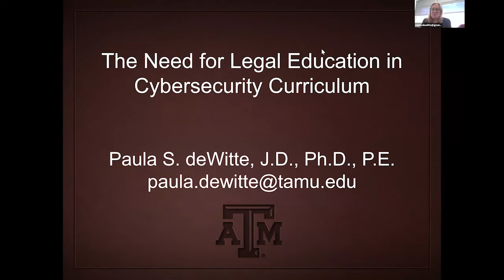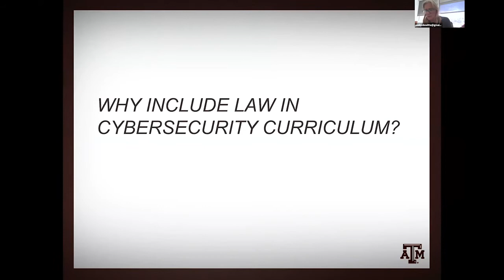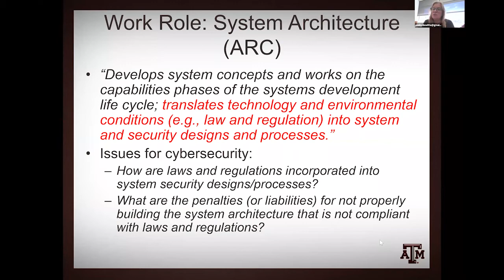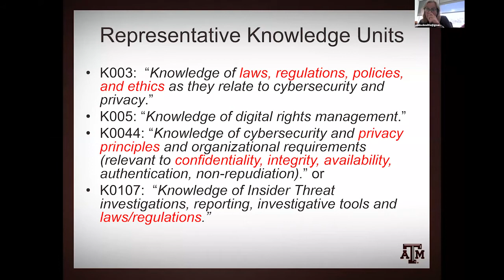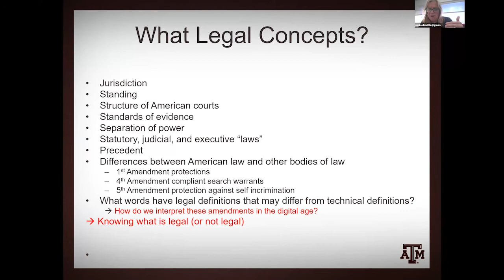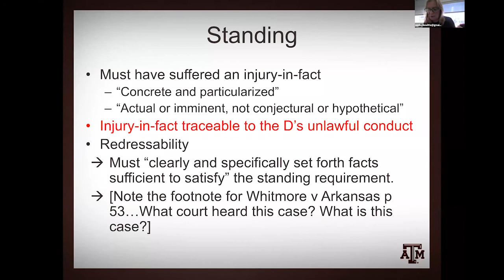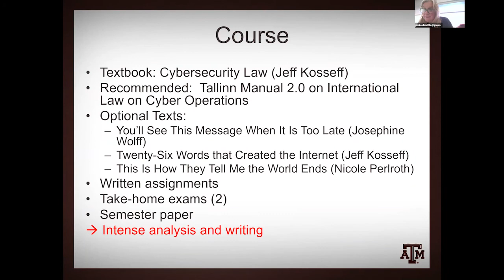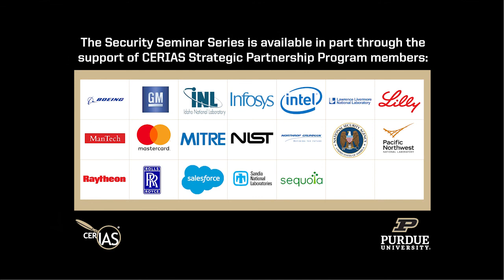2021-09-22 CERIAS - The Need for Legal Education within a Cybersecurity Curriculum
Recorded: 09/22/2021 CERIAS Security Seminar at Purdue University The Need for Legal Education within a Cybersecurity Curriculum Paula deWitte, Texas A&M University

Paula S. deWitte, J.D., Ph.D,. P.E., is an Associate Professor of Practice in the Computer Science and Engineering Department at Texas A&M University, College Station and the Maritime Business Administration Department at Texas A&M University, Galveston where she is building the maritime cybersecurity program. As well, she is an Adjunct Professor of Law at the Texas A&M University Law School, Fort Worth.  She is a licensed attorney (Texas) and a registered patent attorney (USPTO). She holds a Bachelors and Masters from Purdue University where in 2015 she was honored as the Distinguished Alumna in the Department of Mathematics, School of Science.  She obtained her Ph.D. in Computer Science from Texas A&M University (1989) and a law degree from St. Mary’s University (2008).  She holds a patent on drilling fluids optimization [US Patent US 8812236 B1]. She teaches Cybersecurity Law, Cybersecurity Risk, and Marine Insurance Law. Her research interests are in those areas as well as in building resilient systems especially in the supply chain.